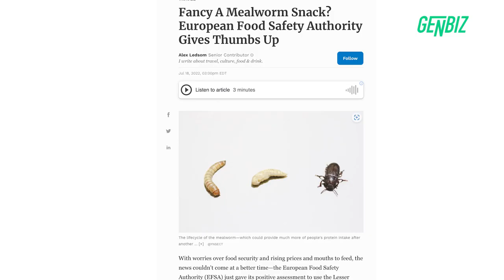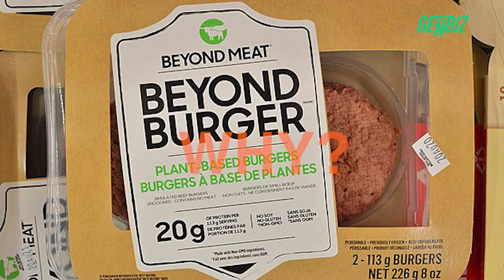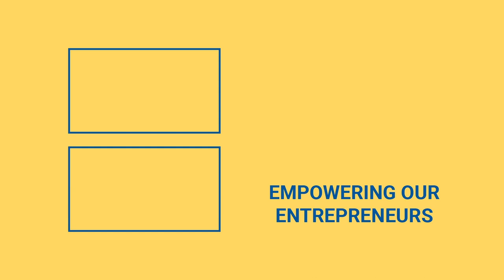Why Eating Insects Is Being Pushed By The World Economic Forum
Are you ready to start eating bugs?  Check out the video to find out!

As you may have seen, the news media is currently making an unceasing attempt to persuade you to include creepy crawlies in your diet. But where is all of this coming from, you ask?

To begin, you can point to the World Economic Forum. It's a spooky institution run by an even creepier dude of government and corporate elites.

The World Economic Forum is the organization behind The Great Reset, and the organization enjoys telling people what they can and cannot do, how they must spend their lives, and, more recently, what they can and cannot eat.

What they truly want is for you to quit eating meat and replace it with insects, ostensibly to rescue the world from climate change.

Those rules, of course, do not apply to them.

While lecturing you on climate change, they will fly around in their private jets, dine at the world's top restaurants, and eat the tastiest steaks at their various conferences.

And in poor countries, steaks and high-quality animal goods are for the powerful, whereas roly pollies are for you.

Big government taxes and spend politicians, who have caused record levels of inflation, are also fans of this notion.

If you can persuade people to eat bugs instead of meats and animal proteins, the rising cost of meats and animal proteins will no longer be an issue. The bug diet is also very effective in large-scale agriculture.

The megafood businesses that lobby and buy politicians would love nothing more than to sell you insects, as well as the ultraprocessed, industrialized grains and seed oils that go into phony meat alternatives.

Why? Manufacturing and selling industrial waste has much larger profit margins than producing free range livestock and cattle.

So here's hoping you're looking forward to your caterpillar breakfast burritos and meal worm sandwiches. The bugs have already been placed on the plate.